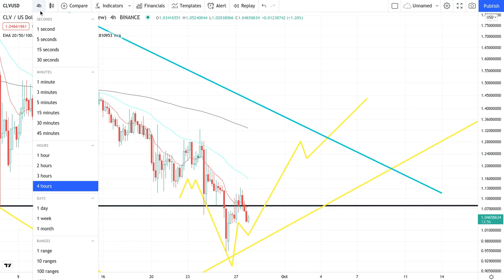CLOVER CLV Crypto Price Breakout/Breakdown Technical Analysis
All Proceeds Will Go To Making Better Content Thanks